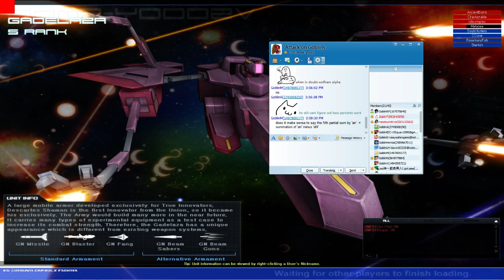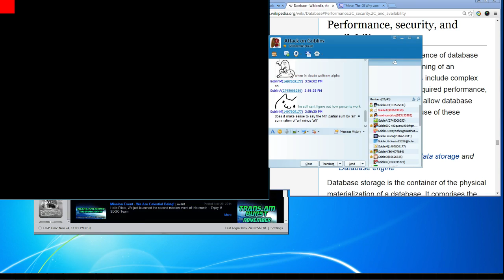The O Awakened